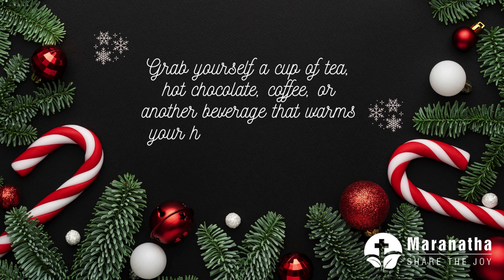Advent 2023 - December 23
From John Piper's Book 'The Dawn of Indestructible Joy'.